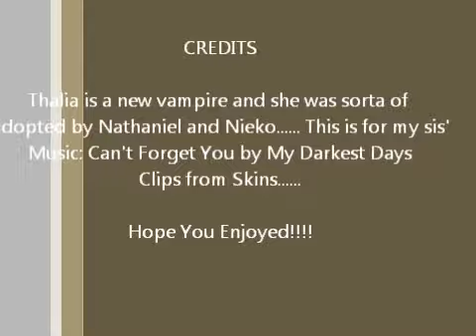Dark Hour:: Thalia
Thalia wax turned into a vampire and is having a hard time handling it. Nathanial and Nieko kind of adopted her.